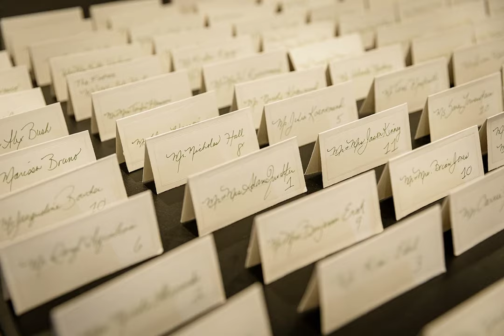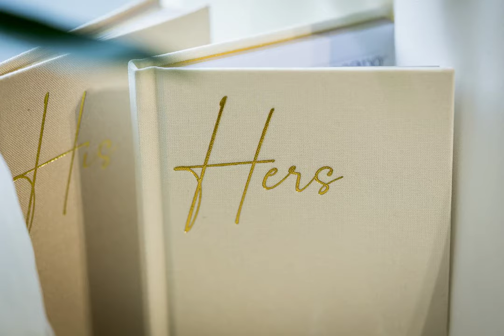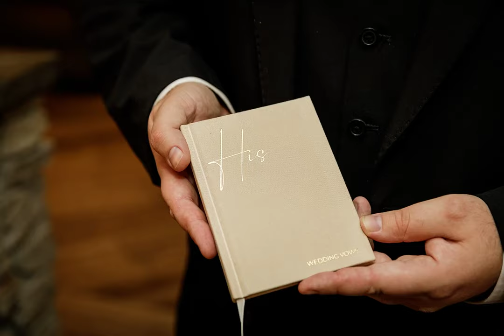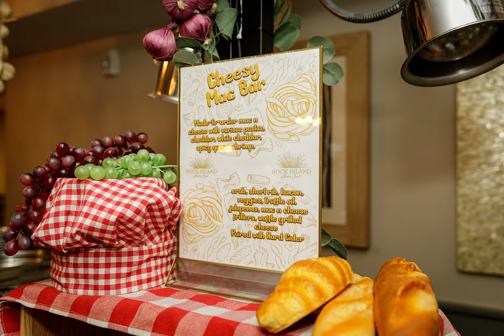Enchanting Wedding at Rock Island Lake Club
Dive into the romantic lakeside wedding of Abby and Alex at the beautiful Rock Island Lake Club. This slideshow showcases the magical moments and breathtaking scenery that made their day unforgettable. As a professional photographer, capturing the joy and beauty of their wedding was an absolute delight. Are you planning your own special day at Rock Island Lake Club or in the New Jersey area? Get in touch to ensure your wedding memories are preserved with the same care and beauty

These hashtags are likely to be followed by engaged couples in New Jersey, especially those interested in picturesque and elegant wedding venues like Rock Island Lake Club. They can help increase the visibility of your posts to your target audience.